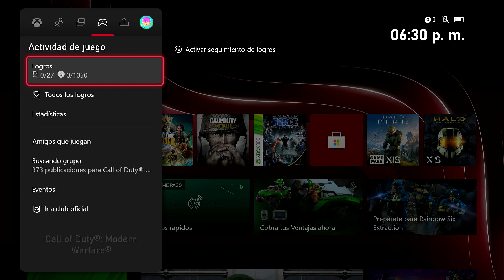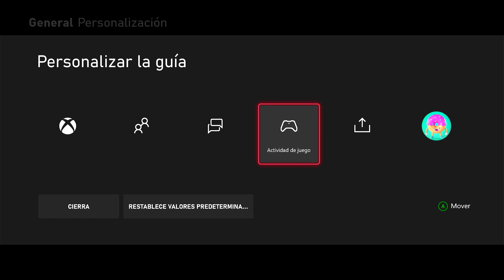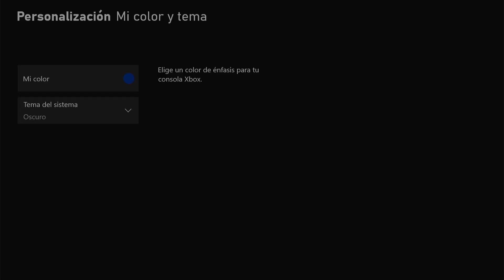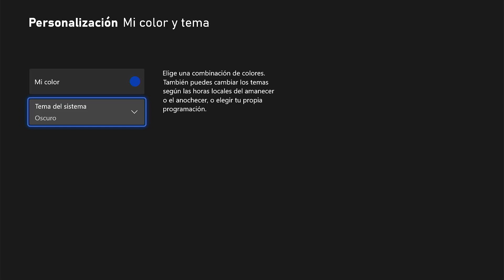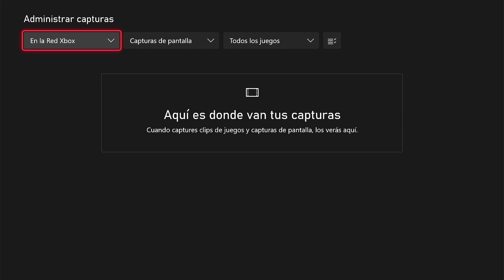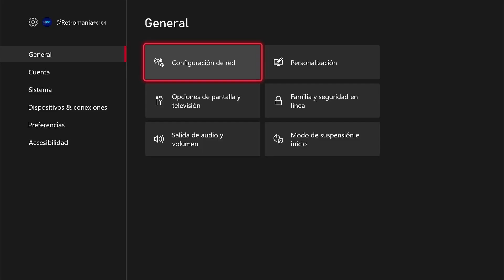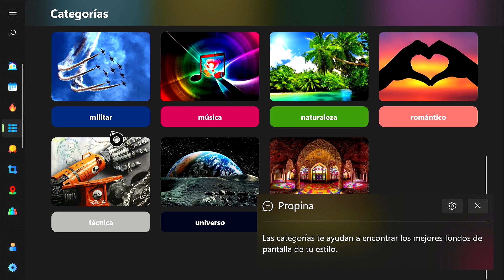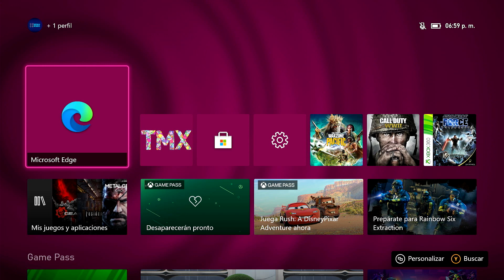PERSONALIZA AL MAXIMO TU XBOX ONE SERIES S/X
*Xbox Series X*
*Control Inalámbrico Xbox*
 *Toshiba HDTB410XK3AA Optical Drives, USB 3.0, color Negro*
Continuamos con videos básicos para Xbox series en donde mostraremos los distintas formas de personalizar tu Xbox con temas colores y fondos espero les guste y personalices a tu gusto tu consola.

0:00 Introducción
0:13 Intro
0:21 Presentación
1:02 Personalizar guía
2:12 Personalizar perfil
4:26 Mi color y tema
5:37 Mi fondo
8:52 Apps fondos de pantalla
12:00 Despedida
12:23 Like, Suscríbete y/o comenta.
12:31 Bye ;)